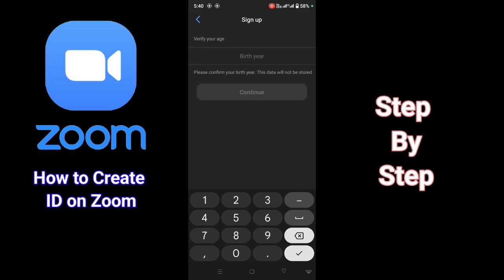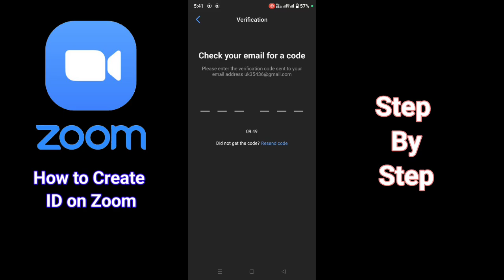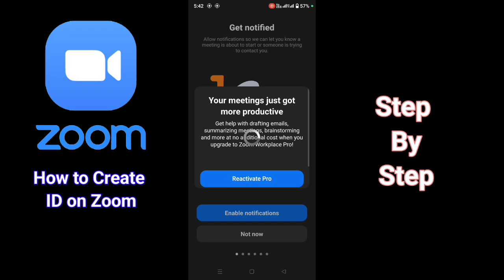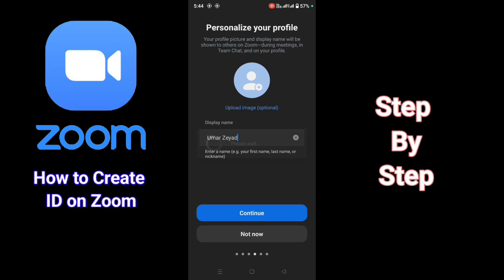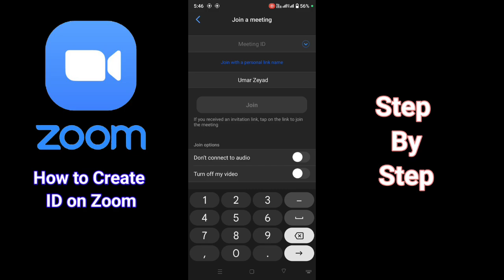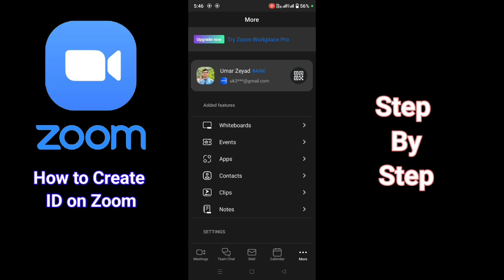How to create ID on zoom app || zoom app per kasy Id banaya?